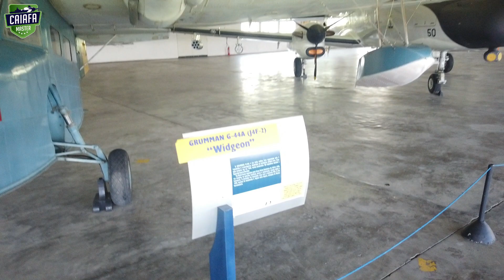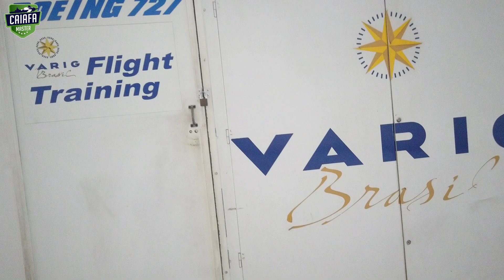"WALK AND TALK MUSAL" Mais de 70 aeronaves em exibição no acervo do MUSEU AEROESPACIAL, comentadas!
AT-17/UC78 BOBCAT - CESSNA
14-bis | Alberto Santos Dumont
Fouga C.M.170 (T-24) Magister | Aeroespatiale
Uirapuru - T-23 | Aerotec
Kansan - Beechcraft AT-11 | Beech Aircraft Corporation
Staggerwing - Beechcraft D17S | Beech Aircraft Corporation
Executive - Beechcraft D18S (C-45) | Beech Aircraft Corporation
Jungmann - Bücker Bu.131 | Bücker Flugzeugbau G.m.b.H.
Ipanema - EMB-201 R | EMBRAER
Xingu - EMB-121 | EMBRAER
Super Tucano - A-29A | EMBRAER
Xavante - AT-26 | EMBRAER/AERMACCHI
FAIRCHILD M-62 Cornell | Fábrica do Galeão – Brasil
FAIRCHILD 24-W41 Forwarder | Fairchild Engine and Airplane Corporation
FAIRCHILD 22-C7G | Fairchild Engine and Airplane Corporation
FAIRCHILD-HILLER FH-1100 | Fairchild Industries
FOCKE-WULF FW 58 B-2 Weihe | Fábrica do Galeão
FOCKE-WULF Fw 44J Stieglitz | Fabrica Militar de Aviones
T-21 Instructor | Fábrica do Galeão – Brasil
Asa Delta | Geiser
GLOSTER G.41K (F-8) METEOR F.Mk.8 | Gloster Aircraft
GRUMMAN G-89 (S2F-3S/S2E/P-16E) - Tracker | Grumman Aircraft
GRUMMAN G-44A (J4F-2) “Widgeon” | Grumman Aircraft
PLANADOR - Hols der Teufel | Sr.Hendrich Kurt
IPT-0 “Bichinho II” | Instituto de Pesq. Tec. de SP
Surubim - IPT-16 | Instituto de Pesq. Tec. de SP
LOCKHEED 26 (P2V-5/P-15) - Neptune | Lockheed Aircraft Corporation
LOCKHEED 18 (C-60A) - Lodestar | Lockheed Aircraft Corporation
Mirage - DASSAULT MIRAGE III-EBR (F-103E) | Avions Marcel Dassault
MIRAGE 2000 - DASSAULT-BRÉGUET F-2000C | Avions Marcel Dassault-Bréguet Aviation
MORANE-SAULNIER M.S.760 (C-41) Paris | Aeroplanes Morane-Saulnier
Muniz M7 | Fábrica Brasileira de Aviões
NEIVA 360(U-42) Regente | Sociedade Construtora Aeronáutica Neiva
NEIVA N-56B (L-6) Paulistinha | Sociedade Const. Aer. Neiva
NEIVA N621A (YT-25A) Universal II | Sociedade Const. Aer. Neiva
NEIVA 420L (L-42) Regente ELO | Sociedade Const. Aer. Neiva
NIEUPORT 21E1 | Sociétè Anonyme des Etablissements Nieuport
NORTH AMERICAN (AT-6D) - Texan | North American Aviation
NORTHROP F-5B - Freedom Fighter | Northrop Corporation
PILATUS P-3 (L-3) | Pilatus Flugzeugwerke A.G.
PIPER L-4H - Grasshopper | Piper Aircraft Corporation
QUICKSILVER MX-1 (Ultraleve) | Quicksilver Enterprises
REPUBLIC P-47D - Thunderbolt | Republic Aviation Corporation
BOEING STEARMAN A75L3 - Kaydet | Stearman Aircraft Company
STINSON SR-10E - Reliant | Stinson Airc Div of Vultee Airc
VICKERS VISCOUNT 789D (VC-90) | Vickers-Armstrongs
VULTEE BT-15 - Valiant | Consolidated Vultee Aircraft
WACO CJC | Waco Aircraft Company
WACO CPF | Waco Aircraft Company
WACO CSO | Waco Aircraft Company
WACO RNF | Waco Aircraft Company
Impala II - AERMACCHI MB-326 KC (AT-26A) | Atlas Aircraft
BOEING 737-200 - VC-96 | Boeing Commercial Airplane
PAULISTINHA - CAP 4A | Companhia Aeronáutica Paulista
CAUDRON G-3 | Réné Caudron
CESSNA 305C (L-19E) - Bird Dog | Cessna Aircraft Company
CESSNA 318 (T-37C) - Dragonfly | Cessna Aircraft Company
CESSNA (AT-17/UC-78) - Bobcat | Cessna Aircraft Company
C.N.N.A. HL-6B - Cauré | Companhia Nacional de Navegação Aérea
Catalina - Consolidated Vultee 28 (PBY-5A/C-10A) | Boeing Aircraft of Canada
CURTISS P-40N - Warhawk | Curtiss-Wright Corporation
Curtiss Fledgling J-2 | Curtiss-Wright Corporation
IPD/PAR-6505 - Urupema | CTA (Centro Técnico de Aeronáutica)
D.H.82 - Tiger Moth | De Havilland Aircraft Co.
Buffalo C-115 - DHC-5 | DE HAVILLAND CANADA
FAIRCHILD C-119G - Flying Boxcar | Fairchild Eng and Airp Corporation
C-130H Hércules | Lockheed Aircraft Corporation
AERO BOERO 180 - G-180 | Aero Boero SA
Albatross - GRUMMAN G-64 (SA-16A) | Grumman Aircraft
AMX (YA-1) | AERITALIA/AERMACCHI/EMBRAER
Bandeirante C-95 - EMB-110 | EMBRAER
Bandeirante Patrulha - P-95A | EMBRAER
BELL 205 (H-1H) - Iroquois | Bell Helicopter Company
Douglas DC-3 (C-47B) Skytrain | Douglas Aircraft
Demoiselle | Santos Dumont